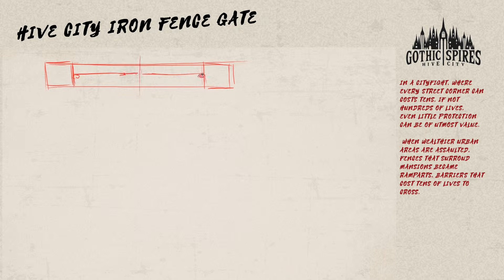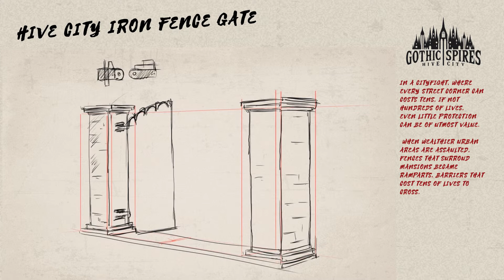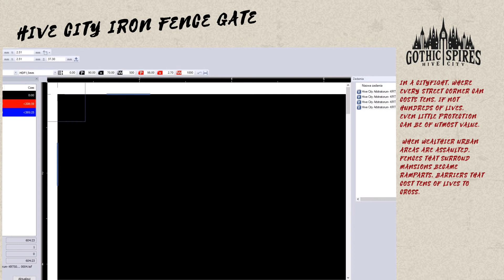Hive City Iron Fences Gate Featurette: Concept Art